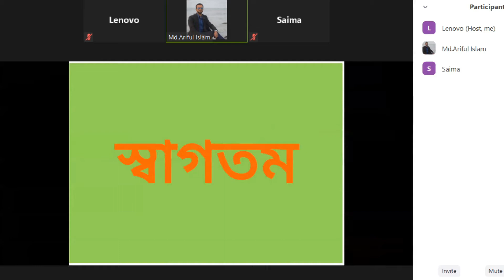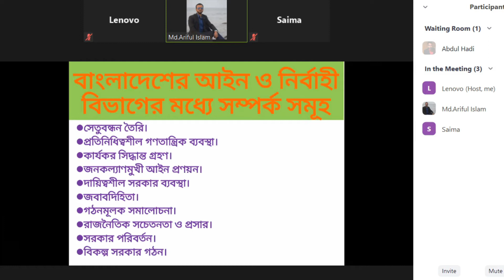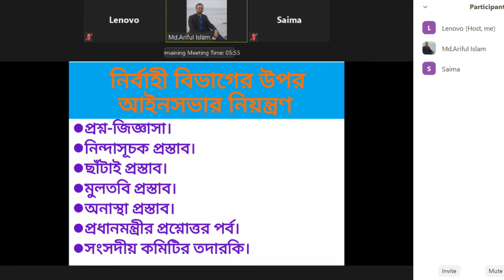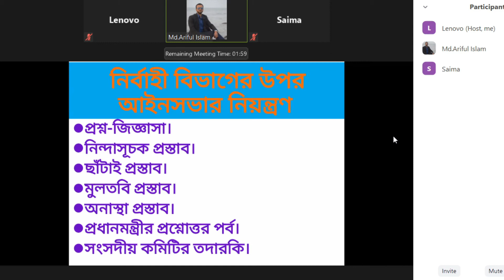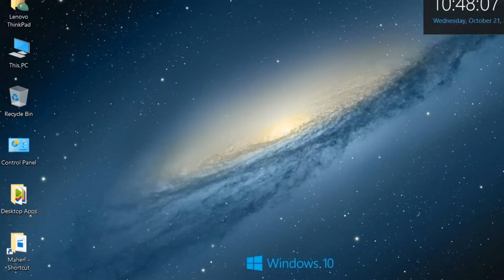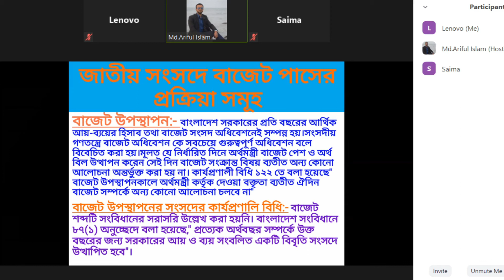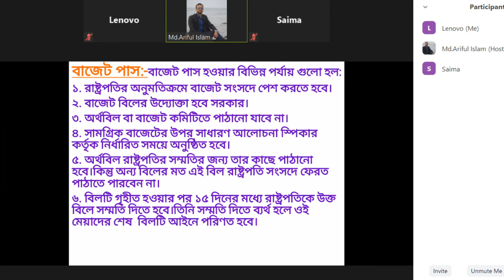বাংলাদেশের আইন প্রণয়ন প্রক্রিয়া | Class - 9 | By ( Arif Sir )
Hello viewers

Wellcome to my new channel.
for home quarantine our Honorable teacher name Arif sir take a very useful attempts. And the attempt is online class plz watch it. it will help you.

for enjoy.